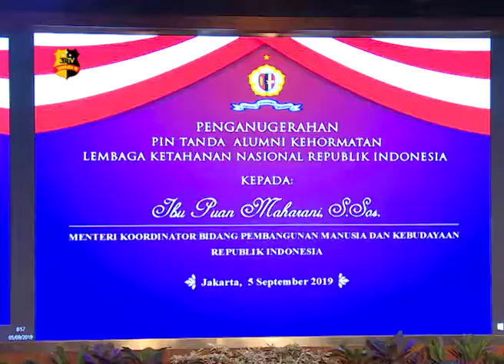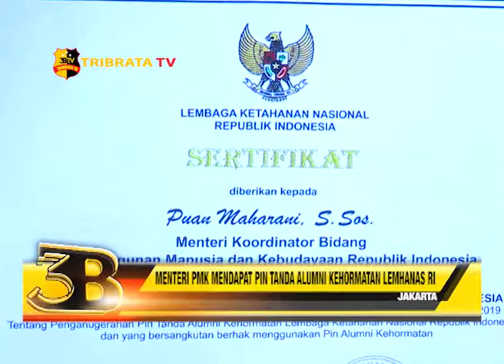MENTERI PMK MENDAPAT PIN TANDA ALUMNI KEHORMATAN LEMHANAS RI